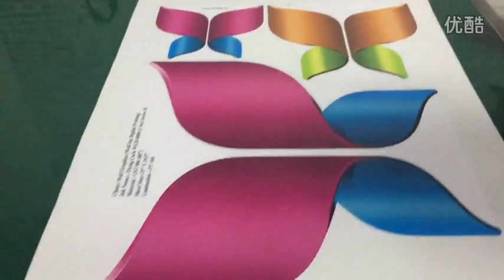sticker cutting machine#cuttingmachine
Welcome to DongGuan AOKE cutting machine company.
It mainly engaged in the development, production, and marketing of kinds of intelligent cutting and proofing system.
The main industries involved are Packaging, Graphic, Car interior, composite material, seal gasket, sporting goods, sofa fabric, electronic die, laser die, cloth, shoe, photo frame etc, which need the cutting and proofing of the paper board and flexible materials.
Victor Guan
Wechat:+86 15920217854